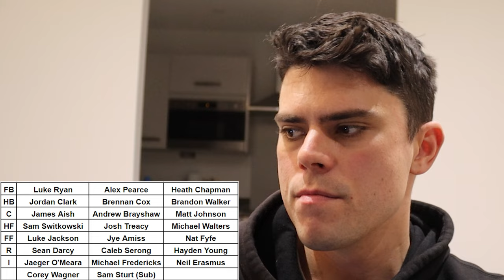Analysing the Fremantle Dockers for AFL 2024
Jesse takes a look at the Fremantle Dockers, predicting their best 22 and overall expectations for AFL 2024.